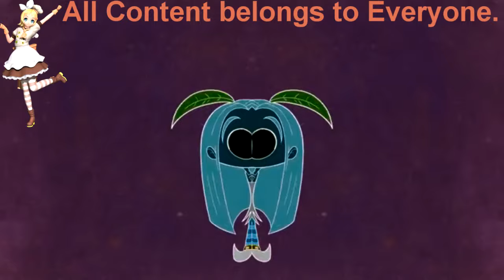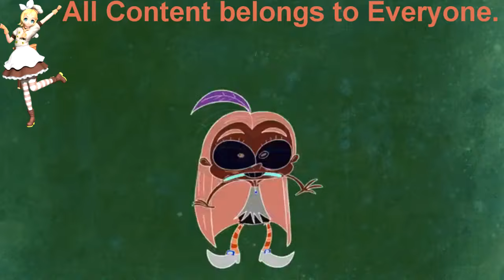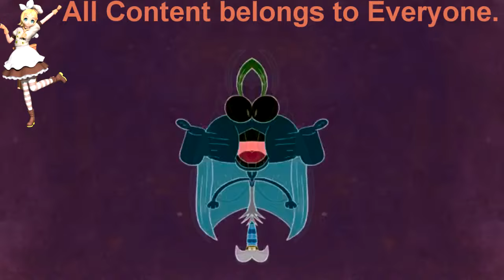(REUPLOAD) 5SecondDay 2011 v01 Effects (Sponsored By Preview 2 Effects)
Reupload from my old account.